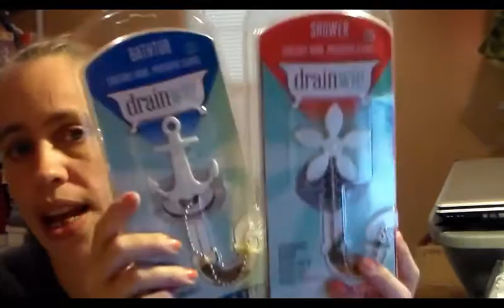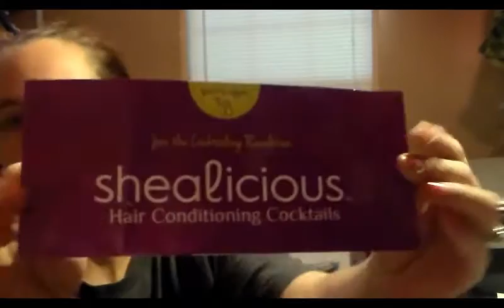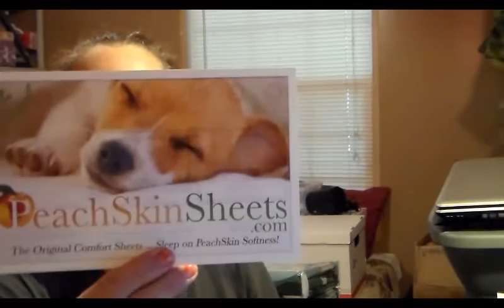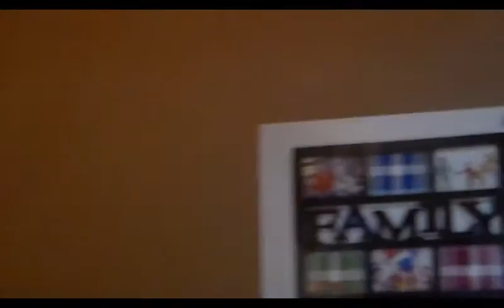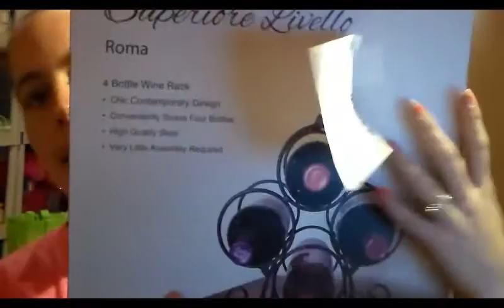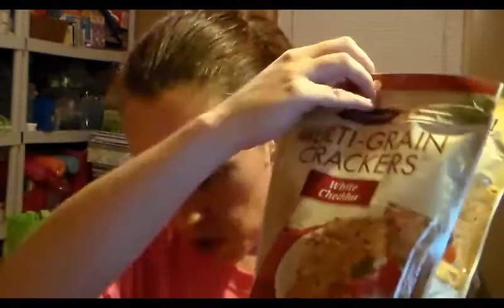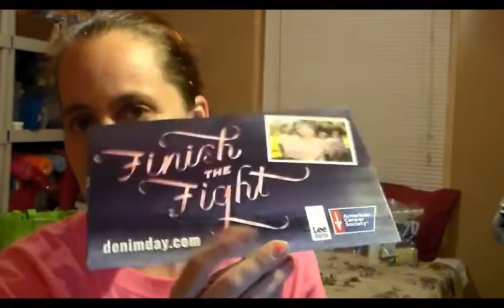Freebies Products to Review & Swap!!! September 30, 2015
Here is all the stuff I got in the mail for the last week.